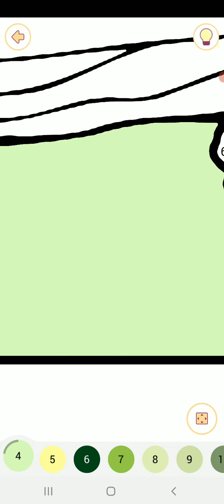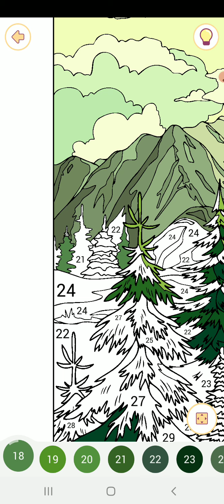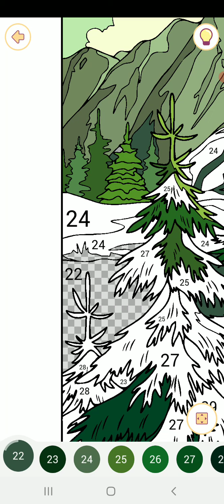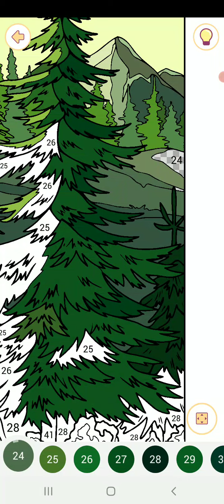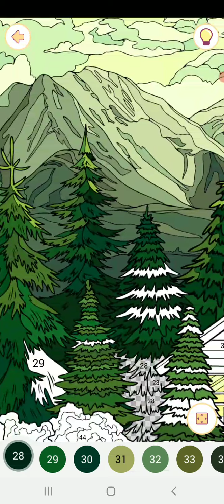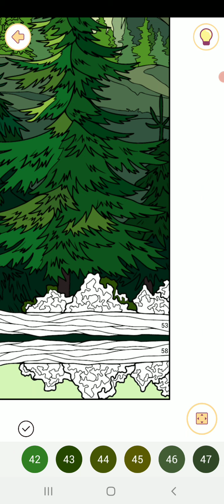Happy color gameplay # 208